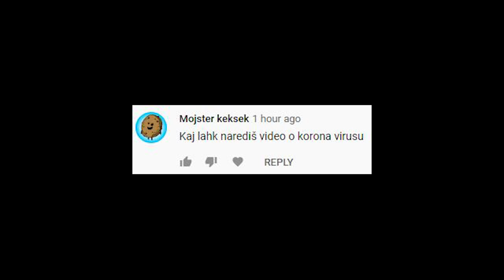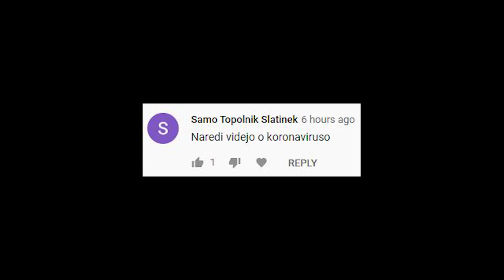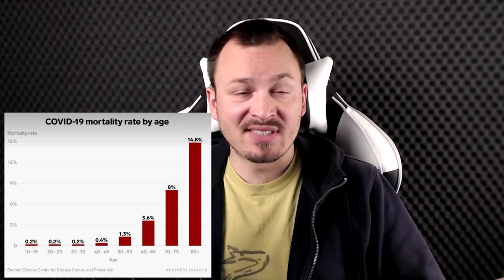Niti nad korono nisem navdušen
Bitcoin: 1KArjnUoMNrjc5szyF6JMYbHAMLWWBJSPa
Bitcoin cash: qq9e5thm5q0j0yt2u7hafrzuha945cq2z5a504mhh5
Ethereum: 0xE514EA6c3E2F598D4201cE0d25fea057E6a0752e
Monero: 488dWvuNdUxJtbTknGEKQVerBYg8HGQBSFnNg7qCqToe2k7B9R4bhRUibJH4vaqwVm9DitQDiDx7FYSqAxuUpD8KMK9CuPL